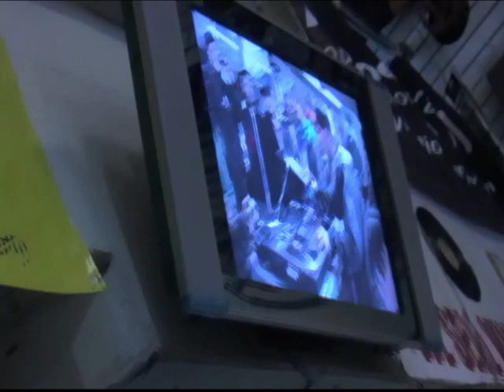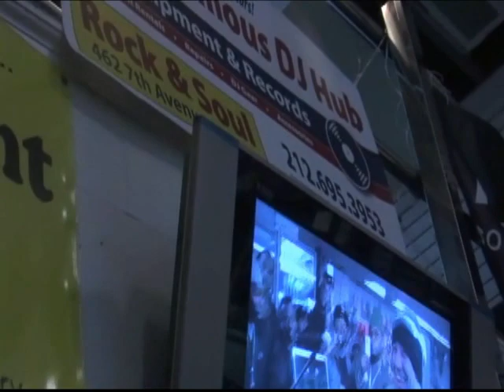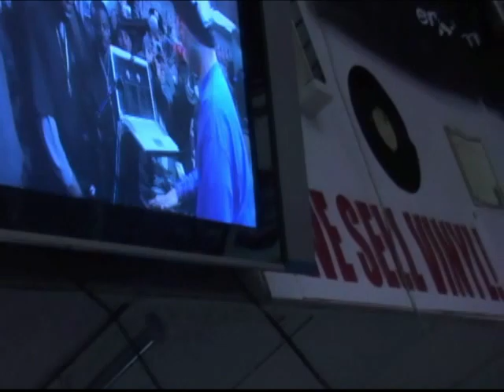Rock & Soul Records(NYC) Holiday DJ Party(((WATCH IN HIGH QUALITY))))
2008 Rock & Soul Records(NYC) annual DJ Holiday Party 2008 featured
perfomances by DJ's Solo, Flawless, Skribble, DP-One, Tony Touch Supreme, Rockin Rob, Official, Drefus, Kid Capri and others.